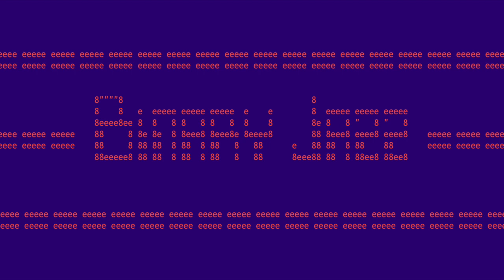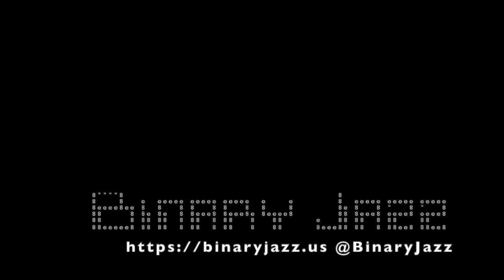Binary Jazz - Episode 10101011: Lando's not a system, he's a man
In this episode we talk about Chris' recent appearance on a livestream about local development, how many Slacks we're on, page builders in WordPress, and we consult the internet for valuable life information about learning people's names you've forgotten.